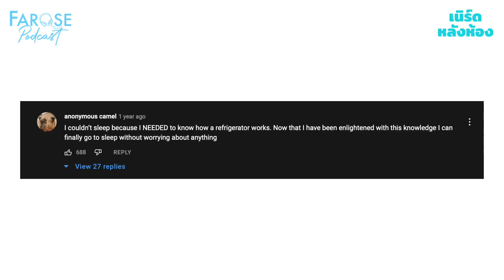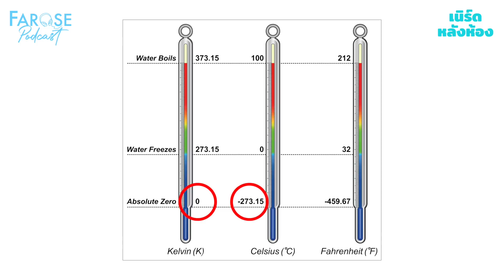ทำไมตู้เย็นถึงเย็น? | เนิร์ดหลังห้อง EP2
วันนี้ นนกับแม็คจะชวนไปเนิร์ดกับสิ่งที่อยู่ใกล้ตัวเราอย่างตู้เย็นค่ะ ตู้เย็นมันเย็นได้ยังไง สมัยก่อนที่ไม่มีตู้เย็น มนุษย์ใช้อะไรแทน แล้วถ้าตู้เย็นให้ความเย็นได้ งั้นทำไมเราไม่ใช้ตู้เย็นแทนแอร์ไปเลย เอ้ออออ คำถามเยอะมากค่ะ ไม่รู้จะต้องรู้ไปทำไมเหมือนกัน นี่คือเนิร์ดหลังห้องค่ะ